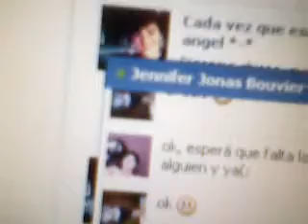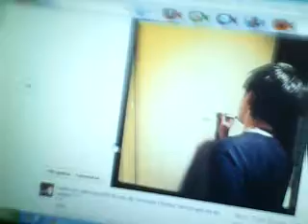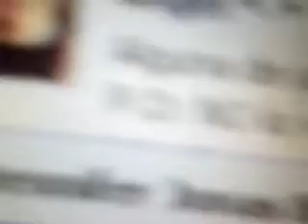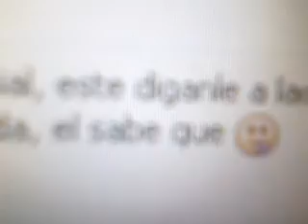10-11-11 Stay Strong (Vídeo diario) By: Lucy & Barbie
Estaba re violenta!! xD!